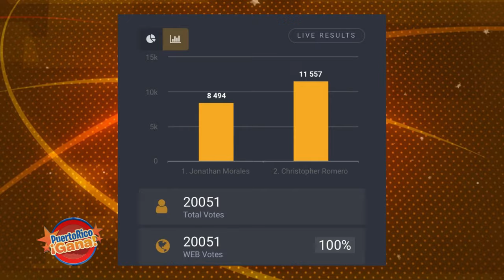09 PR GANA MAY 16 2022